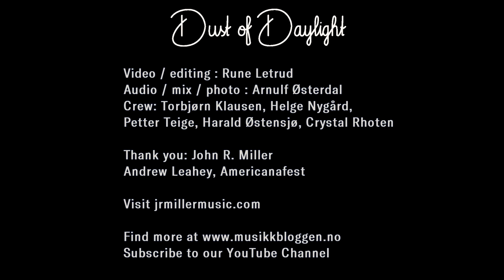John R Miller - Americanafest 2019 (Dust of Daylight Sessions)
John R. Miller  - live from Americanafest 2019
1: Borrowed Time - 00:03
2: Shenandoa Shakedown - 04:38
3: The Wheel - 08:37

Recorded live during Americanafest 2019 at Andrew Leahey's place in Nashville.

Thanks to John. R. Miller, Andrew Leahey, Crystal Rhoten, Americanafest.

Video / edit: Rune Letrud
Sound / mix / photo: Arnulf Østerdal
Crew: Torbjørn Klausen, Helge Nygård, Petter Teige, Harald Østensjø, Crystal Rhoten.